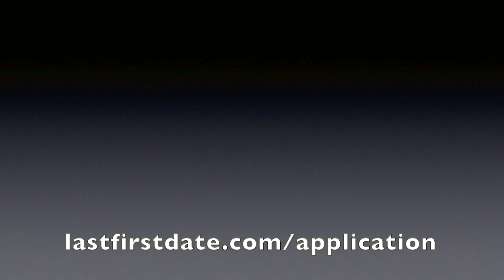Boundaries Aren't Bitchy - An Interview With Cami Elen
Several years ago, I was interviewed by Cami Elen about why boundaries aren’t bitchy. In this private summit, I shared vulnerably about why I became a dating and love coach, why boundaries are so important to me, and how I help women set clear boundaries from the very start.

In this episode of Last First Date Radio:

 • The number one mistake women make at the start of dating
 • How to stop texting and meet someone for a first date
 • Standards and boundaries to set early on
 • How to know when to have sex in a new relationship
 • What’s the pink velvet rope in dating
 • My five step method to set clear boundaries in dating
 • An exercise to help you identify your core needs in dating

►If you’re feeling stuck in dating and relationships and would like to find your last first date, sign up for a complimentary 45-minute breakthrough session with Sandy

►Get Sandy’s books, Becoming a Woman of Value; How to Thrive in Life and Love and Choice Points in Dating

►Get Amazon Music Unlimited FREE for 30 days